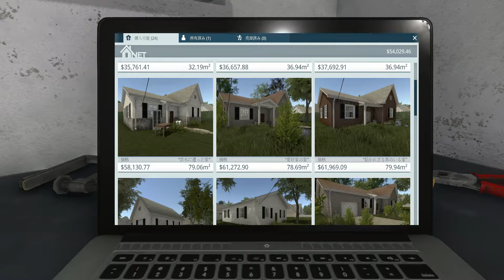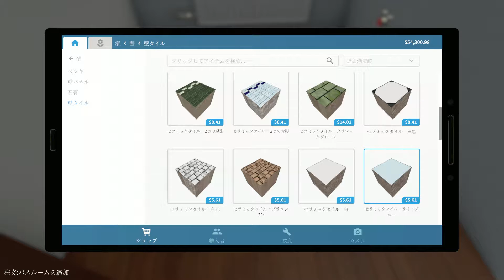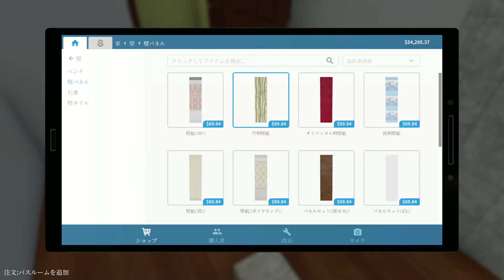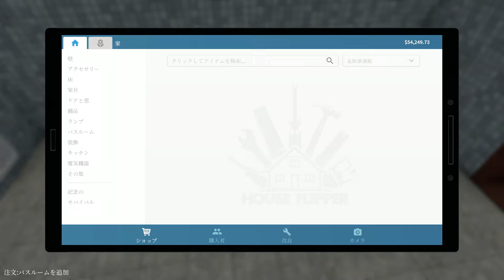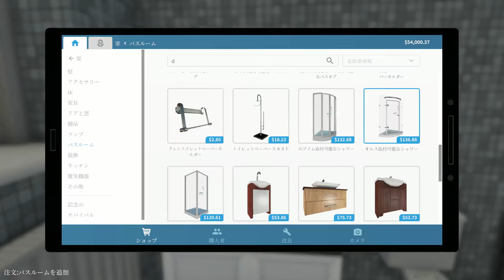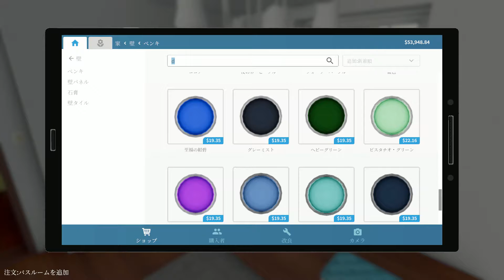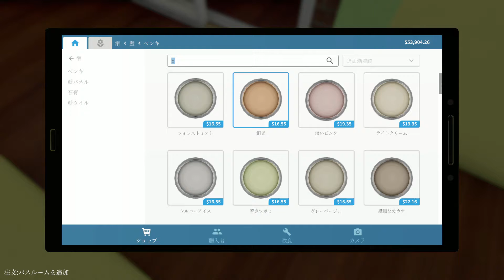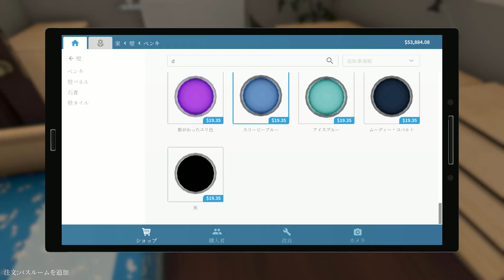#6【シミュレーション】こたつの『House Flipper』ゲーム実況【匠こたつにより劇的ビフォーア○ター】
2018年5月17日 Steamよりリリース
Frozen District, PlayWay S.A.
日本語対応